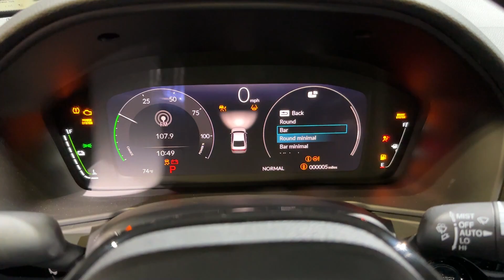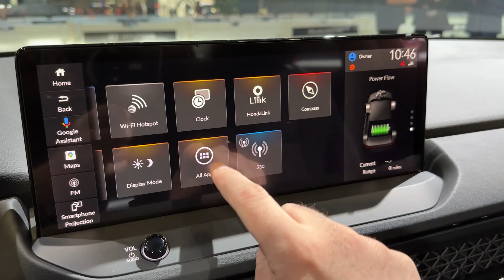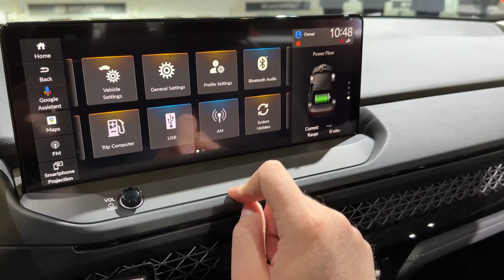New HONDA ACCORD 2023/2024 - FIRST LOOK & visual REVIEW (Hybrid TOURING)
I filmed the all-new Honda Accord at the New York International Auto Show. How do you like the spec?

MODEL IN THE VIDEO:
Honda Accord 2023/2024
Hybrid TOURING
COLOR: Meteorite Gray
2-liter HYBRID powertrain
4-Mode drive system
PRICE of this model: $38.985